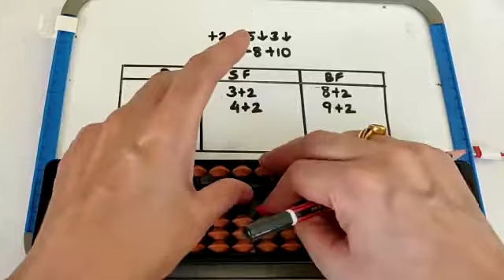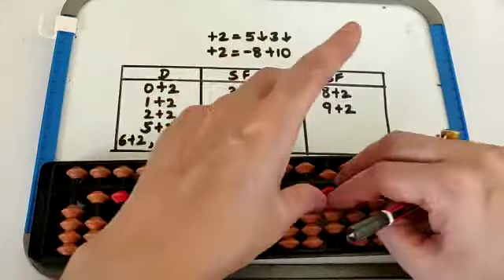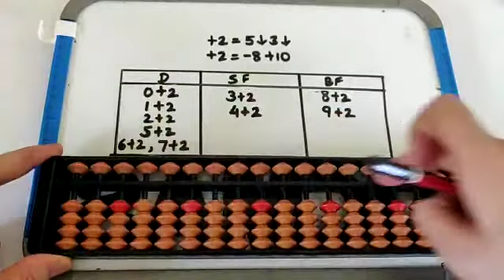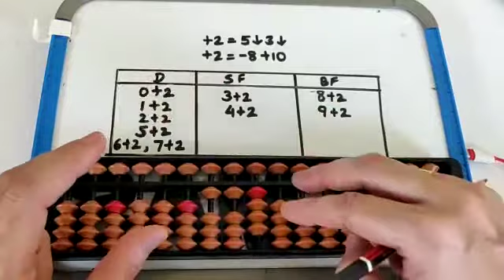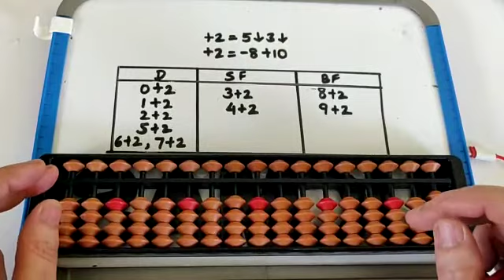+2 Big Friend